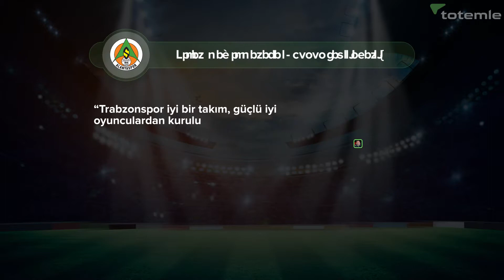Trabzonspor - Alanyaspor | Muhtemel 11'ler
Spor Toto Süper Lig'in 22. haftasında Trabzon temsilcisi Antalyaspor'u konuk edecek. İşte karşılaşmanın muhtemel 11'ler...